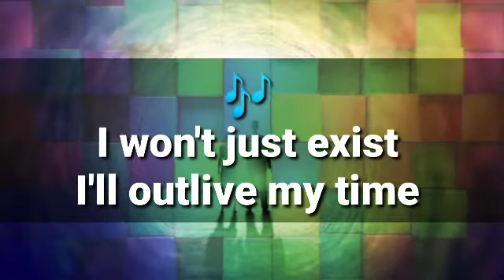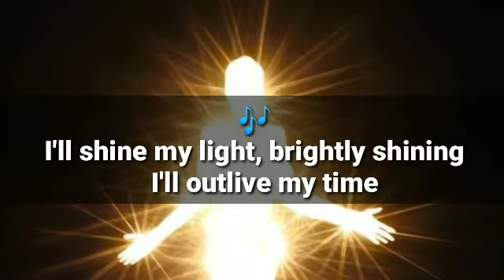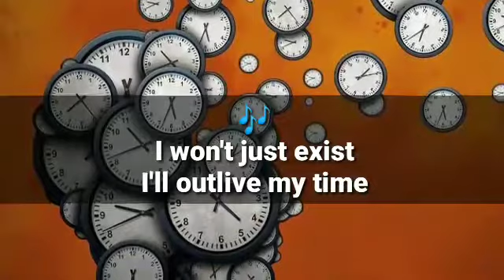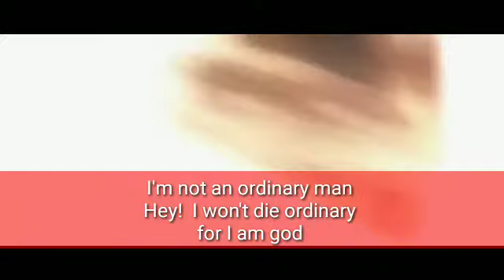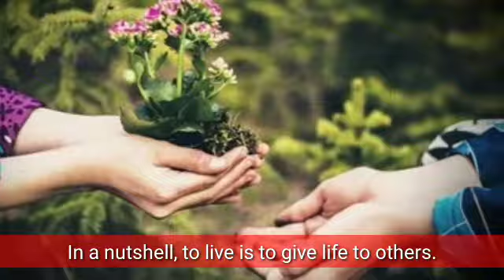Live, don't just exist || Spoken word/Musical lyrics - ADEFAYE Ayodeji & OLAJIDE Olayinka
This piece is edifying for everybody to realise the need to outlive our time.

Click the notification button